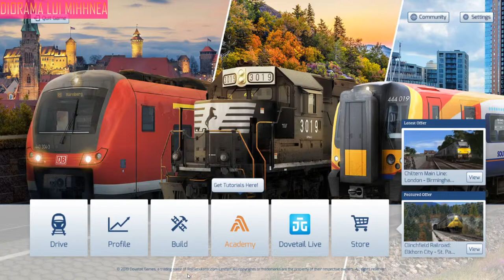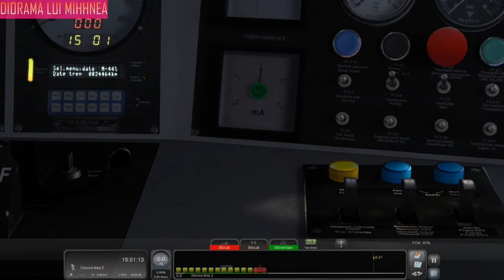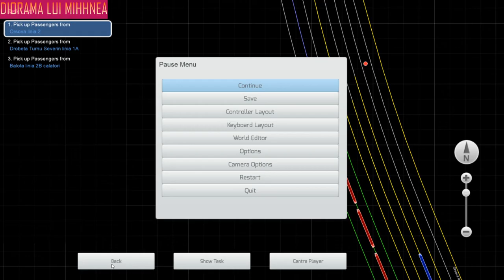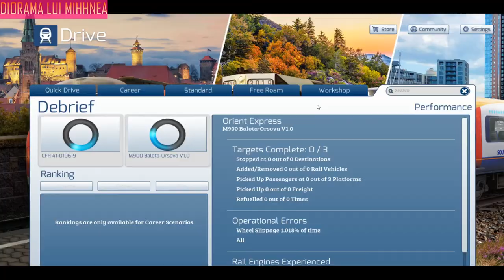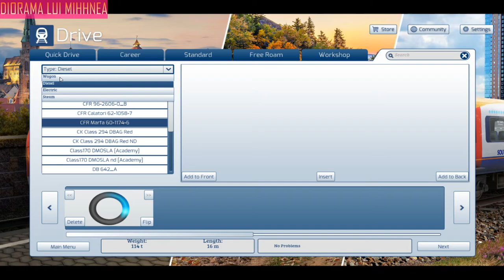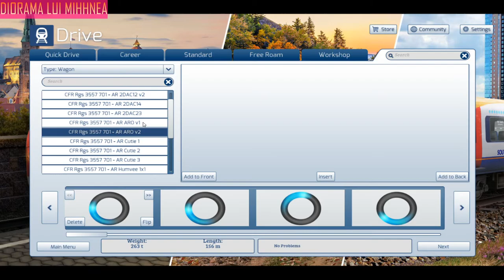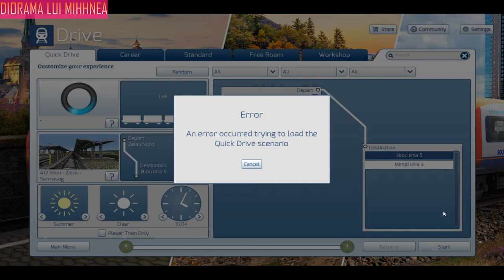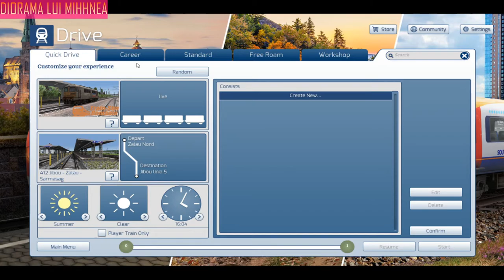Orient Express cu EA 106.Train Simulator 2020 ROMANIA pe ruta M900 BALOTA-ORSOVA